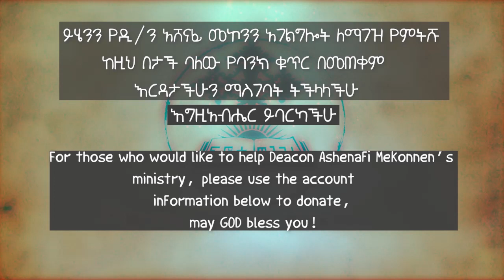1ኛ ወደ ተሰሎንቄ ሰዎች ዲ/ን አሸናፊ መኮንን ክፍል 9 | 1 Thessalonians Deacon Ashenafi Mekonnen part 9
1ኛ ወደ ተሰሎንቄ ሰዎች ዲ/ን አሸናፊ መኮንን ክፍል 9 | 1 Thessalonians Deacon Ashenafi Mekonnen part 9